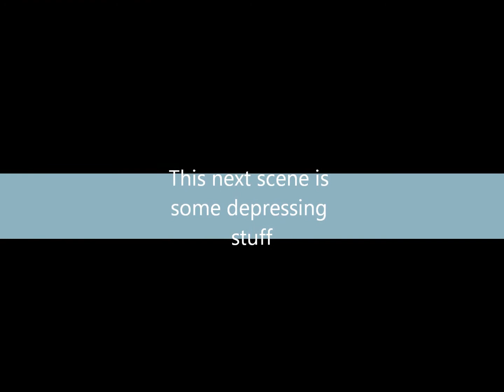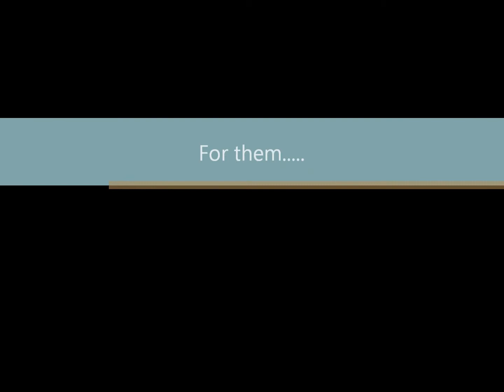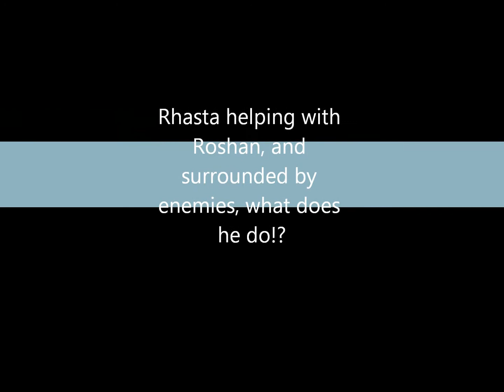Scotts Dota movie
Just some dota fun